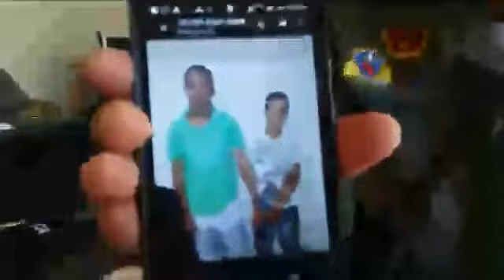Suspeitos de roubar celular são presos pela PM minutos após o crime